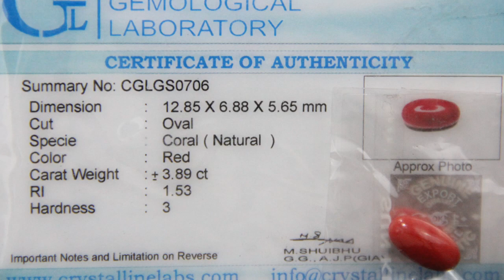Gemstone For April - Coral - Rebellious Energy Of Uranus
The ancient Egyptians placed pieces of Coral in tombs as a protection against evil spirits.

The ancient Iranian prophet and founder of their religion Zoroaster, perceived coral as a magical protective stone against diseases and black magic that was supported by Dr Paracelsus (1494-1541) till date Coral powder is used in medicines to cure depressions and nervous problems.

Healing properties:
Basically Coral protects against negative energy while also preventing loss of energy. It prevents Osteoporosis and also promotes healthy bone formation.

Coral also promotes growth and formation of new tissues of every kind. Beneficial in the treatment of blood & circulation disorders. Psychologically it strengthens love and the need for partnerships and makes the wearer immune to envy and resentment.

Coral balances the body relaxes the emotions and mind and promotes a strong stable personality. It has been credited to destroy bad energy vibrations. It releases pent up energies and protects against respiratory diseases.

There are five kinds of Coral Red, Orange Pink White and Black. All corals support your physical energy and provides relaxation of mind.

Magical properties:
Since the stone corresponds to the solar plexus heart chakra and root chakra the use of Coral symbolizes joy and happiness. It enables its wearer to enjoy life. Since it does induce stress free existence and reduces depression.

Coral is cleansed by being left overnight in salt water once a month.

Coral is not a mineral but the skeleton of sea creatures thus organic in origin. Developed over many thousands of years it consists of almost entirely of calcium.